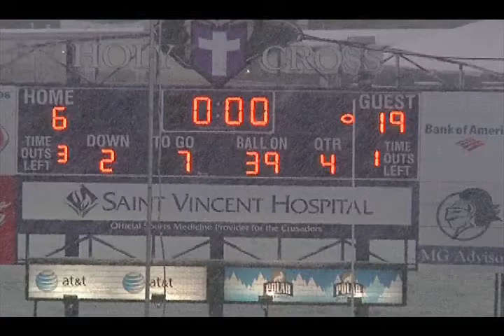Georgetown Football - vs.. Holy Cross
2011 Highlights - Georgetown vs. Holy Cross - Football